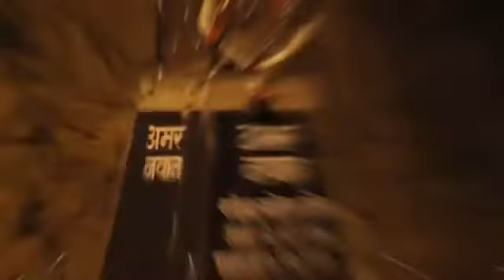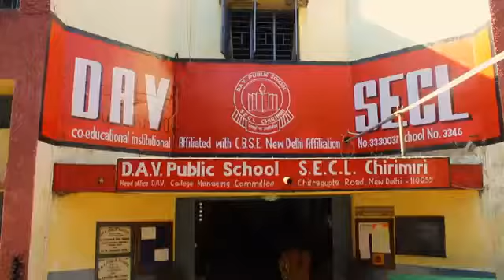Mera chirmiri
Bahut sundae h